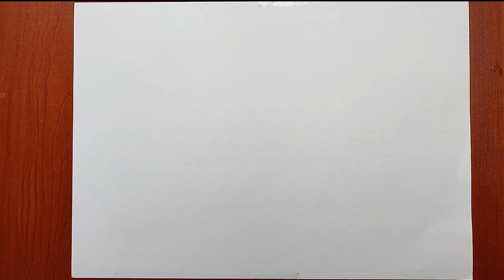dread girl drawing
let's draw with Danny is a Drawing Tutorial channel , a channel where you can learn to Draw

Black Gel Pen

Used things

, Pencil
, Eraser
, Paper

2  how to draw a  baby

3 How to Draw Black People